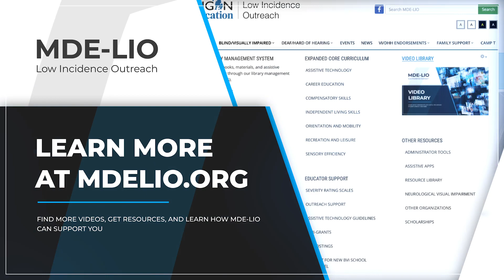2023 Michigan Regional Cane Quest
The 2023 Michigan Regional Cane Quest competition was held at Leader Dogs for the Blind in Rochester, Michigan, on October 15, 2023.